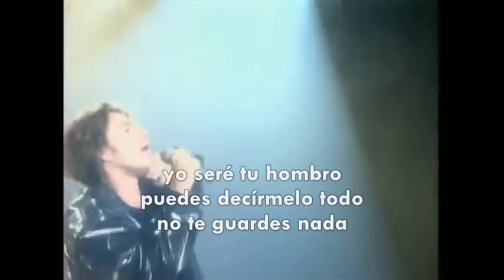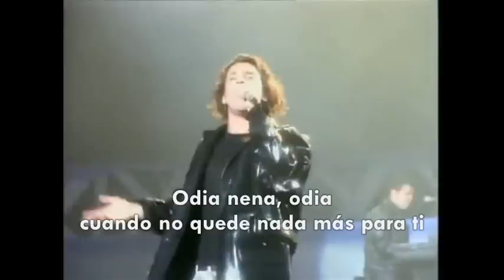Inxs - New Sensation (Subtítulos español)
INXS - Australian rock band
"New Sensation"
Album: Kick
Year: 1987
Label: Atlantic, Mercury Records, WEA